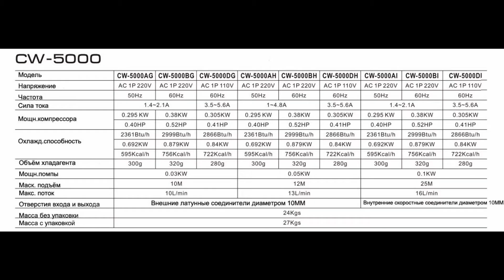S&A Чиллеры CW-5000 охладит промышленную цифровую печатную машину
S&A Чиллеры CW-5000 охладит промышленную цифровую печатну